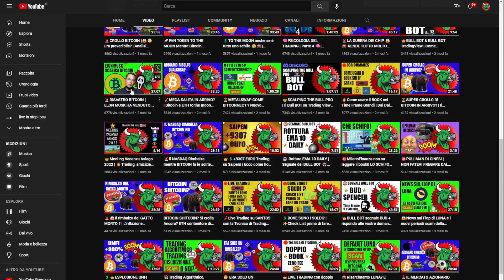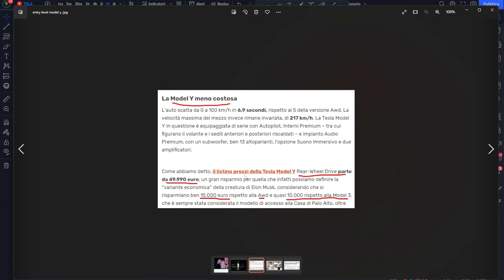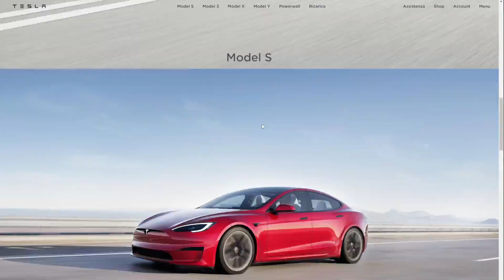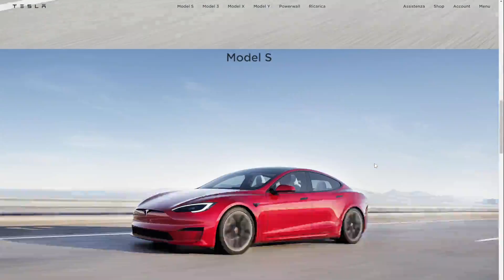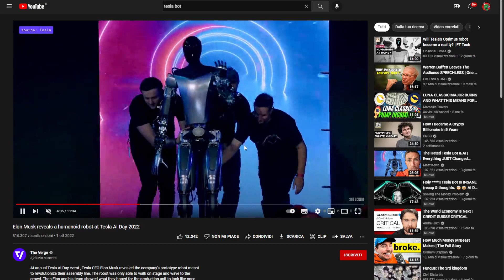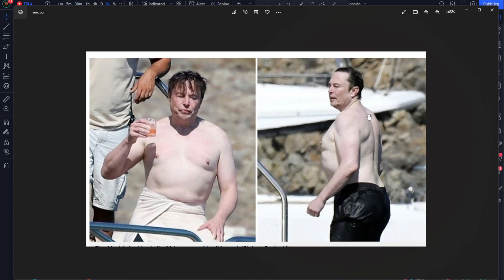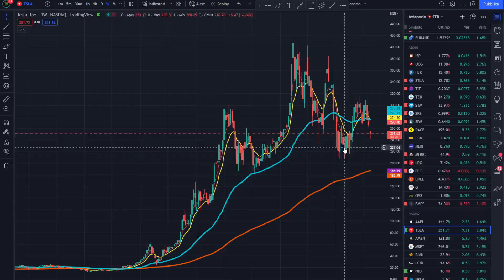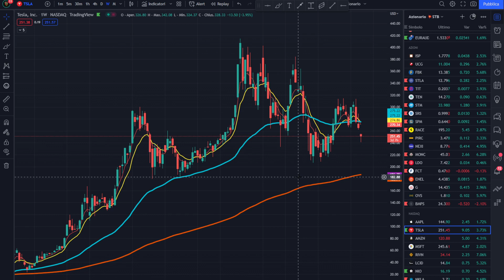😱 TESLA SUPER CROLLO IN ARRIVO?🚨 Non piace più? La concorrenza è arrivata? Bot Flop?🤯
🧨cliccate per trovare tutti i link della Bull Family